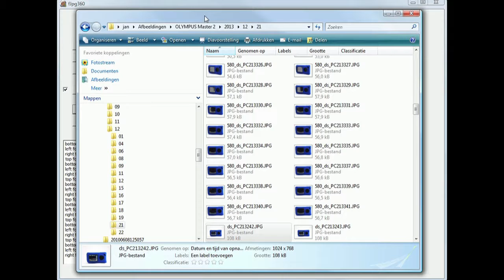Lightbox 360 software (2)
My Lightbox 360 software written in Delphi 2006